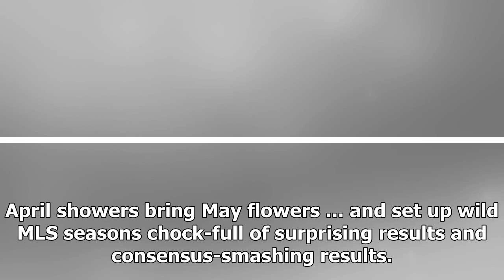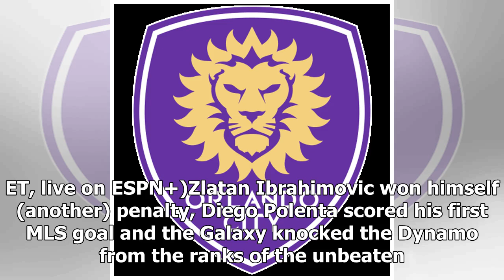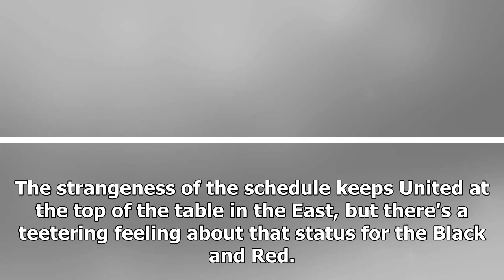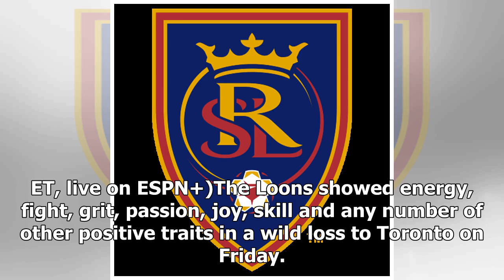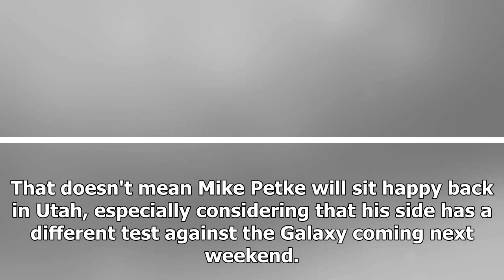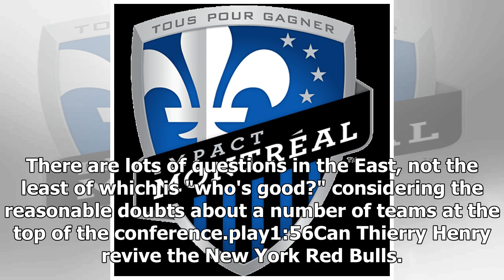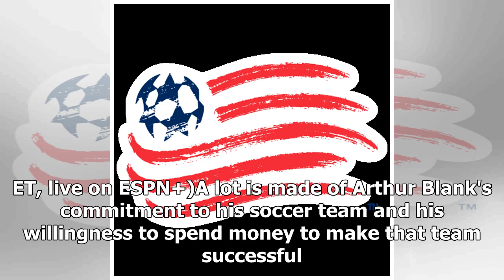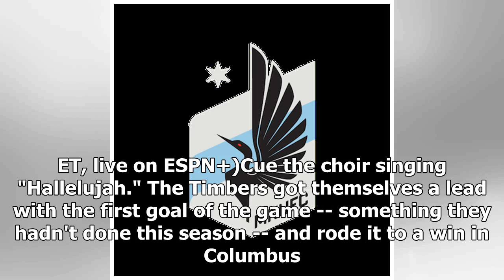24/4/2019 MLS Power Rankings: LAFC stay on top; FC Dallas improve but Sporting KC sink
24/4/2019 MLS Power Rankings: LAFC stay on top; FC Dallas improve but Sporting KC sink
April showers bring May flowers ... and set up wild MLS seasons chock-full of surprising results and consensus-smashing results. It took a while to get here, but it feels like MLS is finally the leagu...